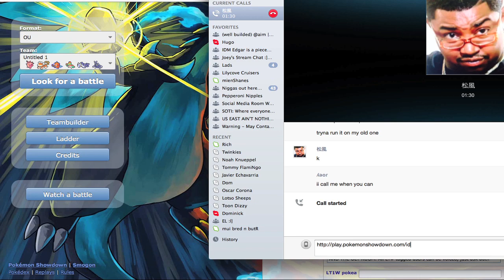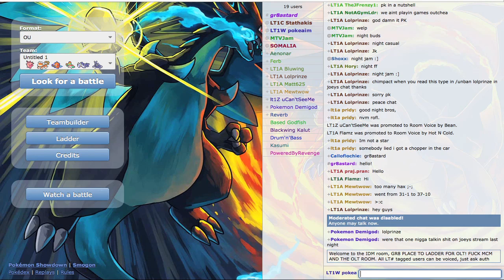Attempting to force shofu into a PS Live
assddghdiufgdg :[[[